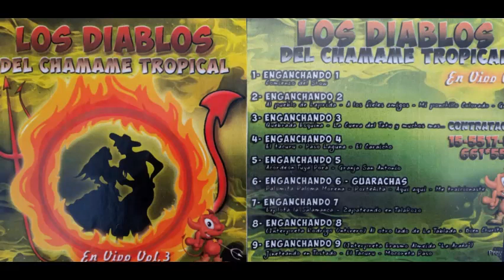Los Diablos del Chamame Tropical vivo #LosDiablosdelChamameTropical